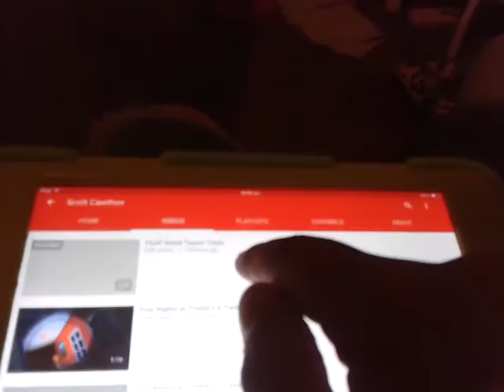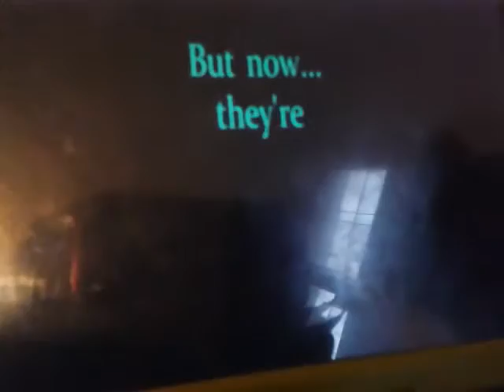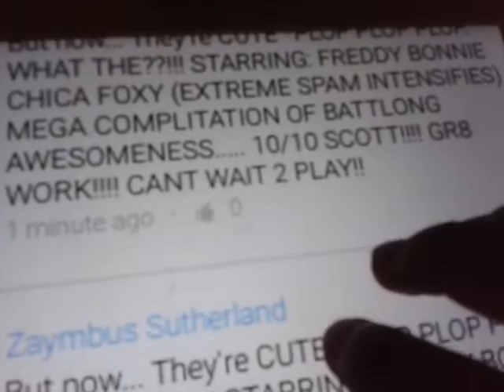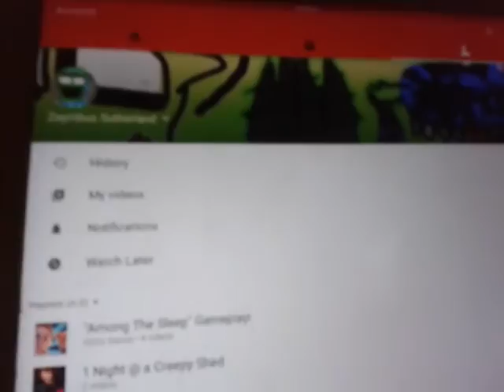FNAF WORLD TRAILER REACTION!! 10/10